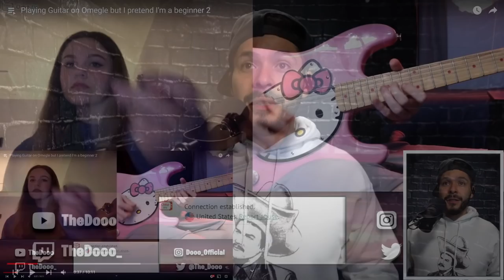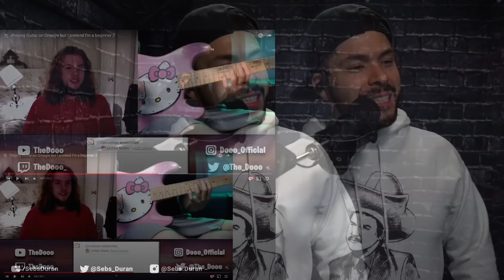TheDooo pretending he's a beginner 2 (Reaction!) | FF7 cover made me fall in love, and I ain't even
FF7 is the greatest game of all time.

My workout program (go ahead and make a copy and use)